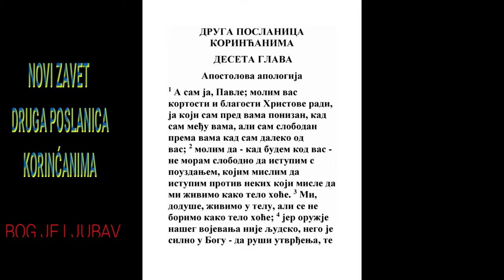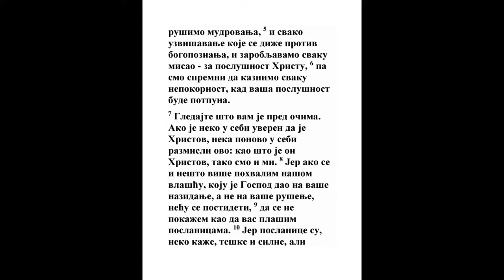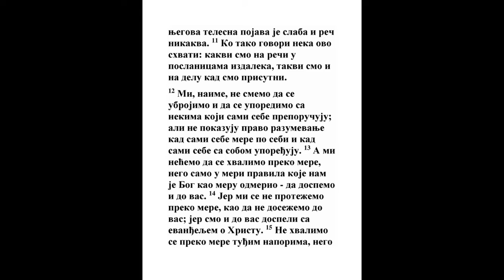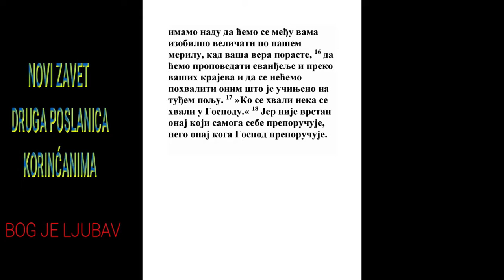DRUGA POSLANICA KORINĆANIMA DESETA GLAVA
1 A sam ja, Pavle, molim vas krotosti radi i tišine Hristove, koji sam pred vama ponižen prema vama, a kad nisam kod vas, slobodan sam prema vama.
Isa. 42:2, 2 Kor. 11:21
2 Molim pak da mi ne bude potrebno kad budem kod vas, onako slobodan biti kao što mislim da smem protiv nekih koji misle za nas da po telu živimo;
1 Kor. 4:21, 2 Kor. 1:17, 2 Kor. 13:2
3 Jer ako i živimo po telu, ne borimo se po telu.

4 Jer oružje našeg vojevanja nije telesno, nego silno od Boga na raskopavanje gradova, da kvarimo pomisli
Jer. 1:10, Ef. 6:13
5 I svaku visinu koja se podiže na poznanje Božije, i robimo svaki razum za pokornost Hristu,
1 Kor. 1:19
6 I u pripravnosti imamo osvetu za svaku nepokornost, kad se izvrši vaša pokornost.
2 Kor. 7:15, 2 Kor. 13:2
7 Gledate li na ono što vam je pred očima? Ako se ko uzda da je Hristov neka misli opet u sebi da kako je on Hristov tako smo i mi Hristovi.
1 Kor. 14:37, 2 Kor. 11:23
8 Jer ako se šta i više pohvalim vlašću našom koju nam dade Gospod na popravljanje, a ne na kvarenje vaše, neću se postideti.

9 Ali da se ne pokažem kao da vas plašim poslanicama;

10 Jer su poslanice, veli, teške i jake, a kad je telom pred nama, slab je, i reč njegova ne valja ništa.
1 Kor. 1:17, 2 Kor. 12:11, 2 Kor. 13:3, Gal. 4:13
11 Ovo neka pomisli takav da kakvi smo u reči po poslanicama kad nismo kod vas, takvi smo i u delu kad smo tu.

12 Jer ne smemo sebe mešati ili se porediti s drugima koji hvale sami sebe; ali kad sami po sebi sebe mere i porede sami sebe sa sobom, ne razumevaju.
Priče 27:2, Lk. 18:11, 2 Kor. 5:12
13 A mi se nećemo hvaliti preko mere, nego po meri pravila kog nam Bog meru razdeli da dopremo i do vas.

14 Jer se mi daleko ne prostiremo, kao da ne dosežemo do vas; jer dopresmo i do vas s jevanđeljem Hristovim,
1 Kor. 9:1
15 Ne hvaleći se preko mere u tuđim poslovima, imajući pak nadu kad uzraste vera vaša da ćemo se u vama veličati po pravilu svom izobilno,
Rim. 15:20
16 Da u dalekim stranama od vas propovedimo jevanđelje, i da se ne pohvalimo onim što je po tuđem pravilu urađeno.

17 A koji se hvali, Gospodom neka se hvali.
Isa. 65:16, Jer. 9:24
18 Jer onaj nije valjan koji se sam hvali, nego kog Gospod hvali.
Priče 27:2, Lk. 18:10, Rim. 2:29